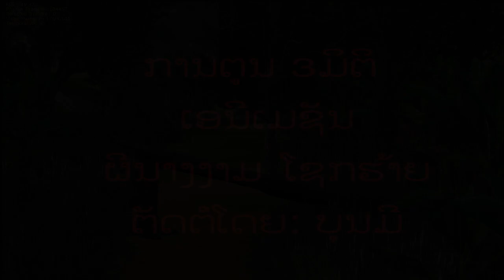ຜີນາງງາມໂຊກຮ້າຍ ການຕຸນ 3ດີ ຕະຫລົກ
ຊ່ວຍກັດຕິດຕາມໃຫ້ແດ່ເດີ່